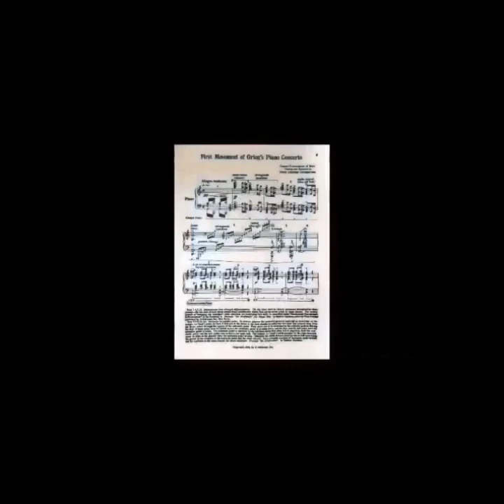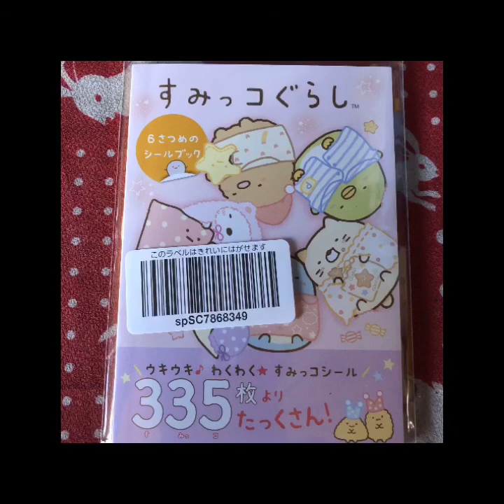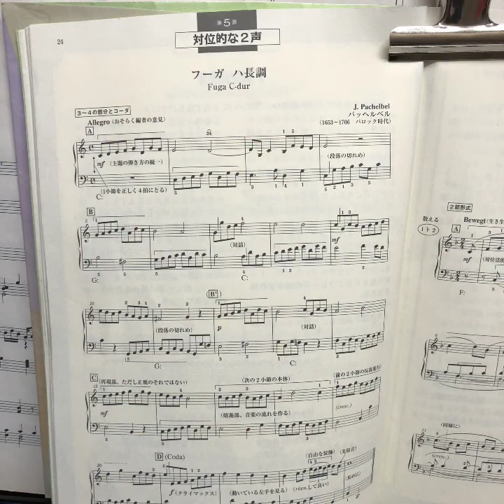マイムービー 650